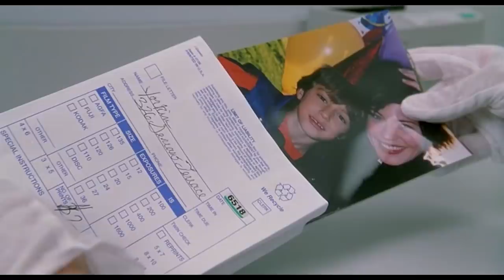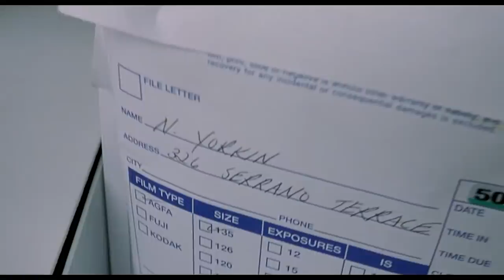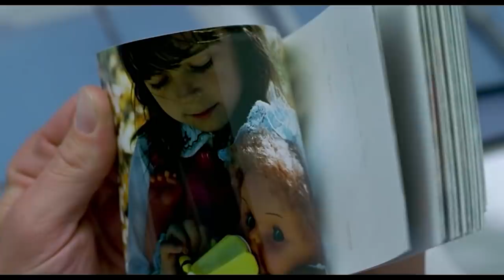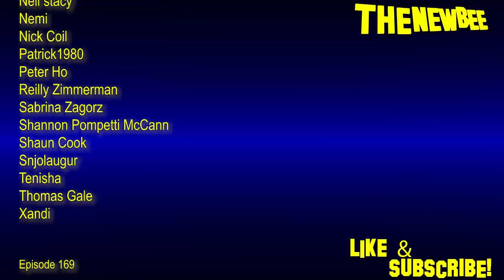One Hour Photo Movie Review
This review reminded me how much I miss Robin Williams.

A mentally unstable photo developer targets a middle-class family after his obsession with them becomes more sick and disturbing than any of them could imagine.